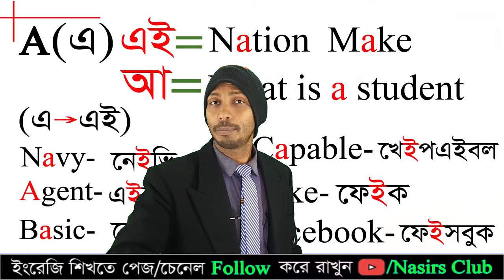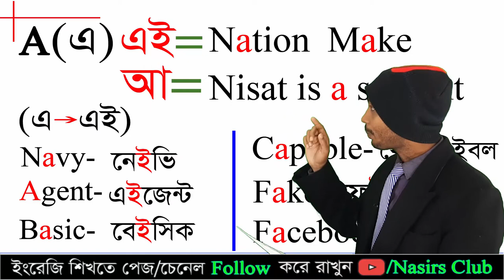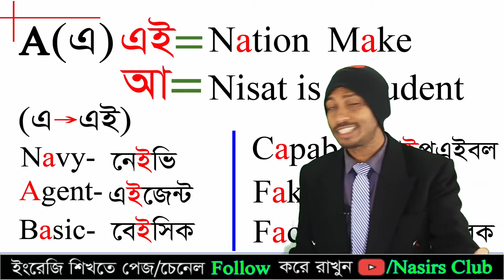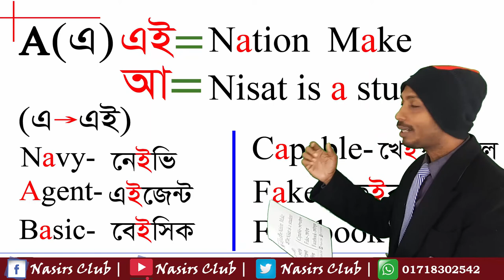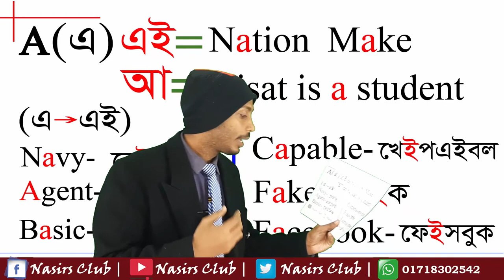A এর উচ্চারন যেখা্নে “এ” বলে, সেখানে সঠিক উচ্চারন হবে ”এই” || Nation-নেইশন Navy-নেইবি Basic-বেইসিক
A এর উচ্চারন যেখা্নে “এ” করে, সেখানে সঠিক উচ্চারন হবে ”এই” ||  Nation-নেইশন Navy-নেইবি Basic-বেইসিক